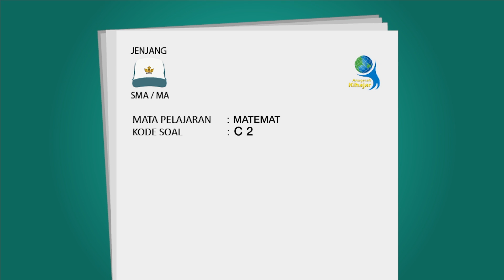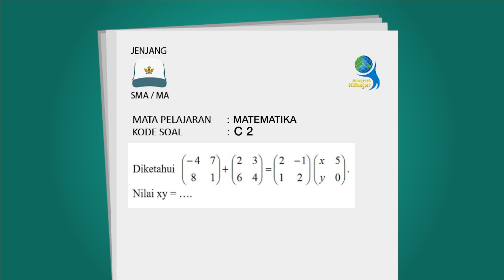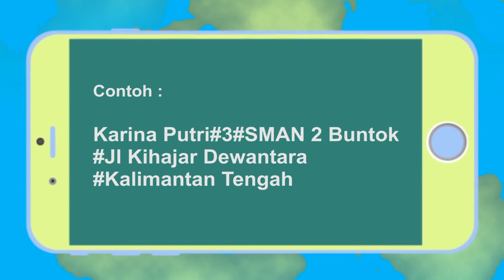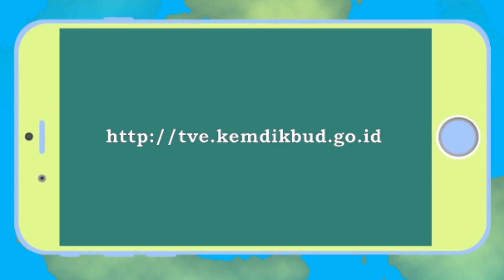Kuis Kihajar 2019 | Matematika C2 | SMA/MA (20 MARET 2019)